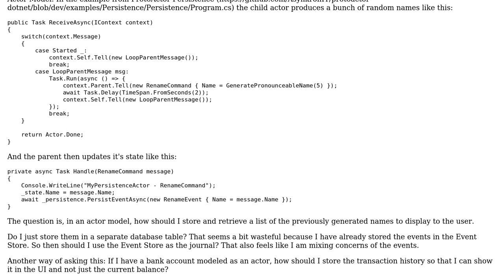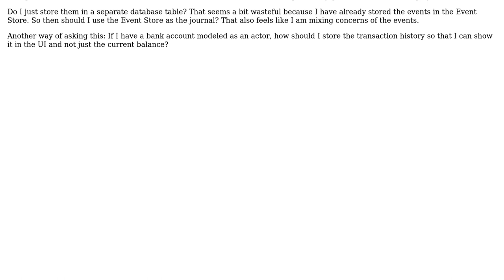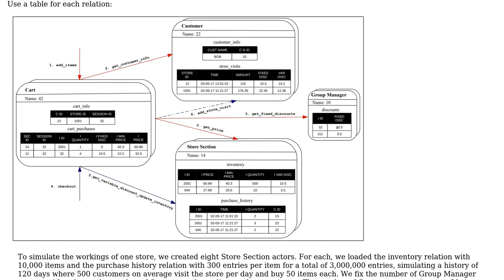Software Engineering: Storing history in an Actor Model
With thanks & praise to God, and with thanks to the many people who have made this project possible! | Content (except music & images) licensed under CC BY-SA | Music | Images & others | With thanks to user Paul Sweatte user Geoff and the Stack Exchange Network Trademarks are property of their respective owners. You are responsible for your own actions.